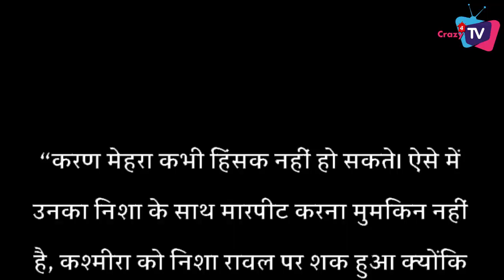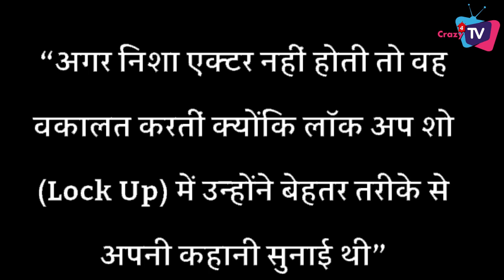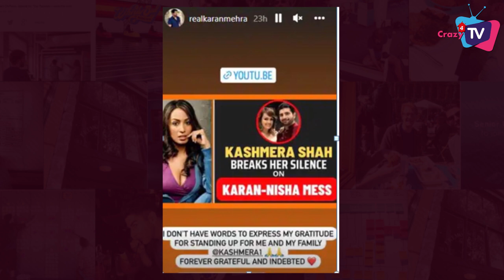Kashmira Shah Breaks Silence On Karan Mehra-Nisha Rawal Case; Actress Came Against Nisha Rawal !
This is What Actress Kashmira Shah Said on Karan Mehra-Nisha Rawal Case!